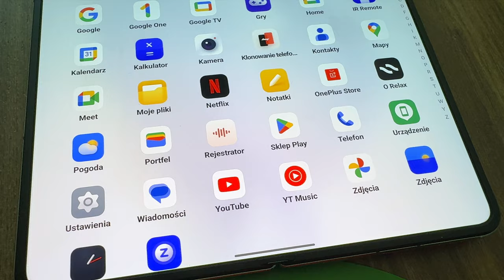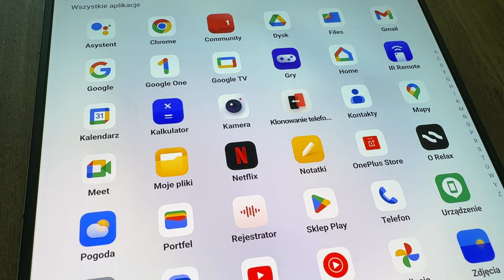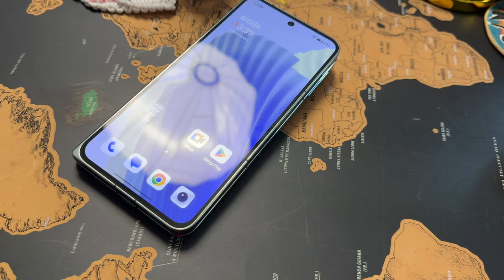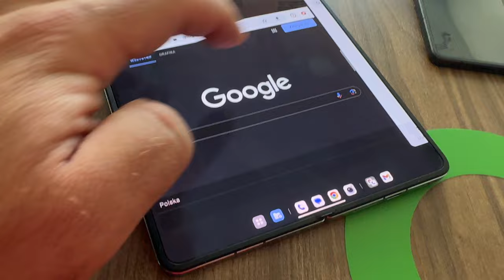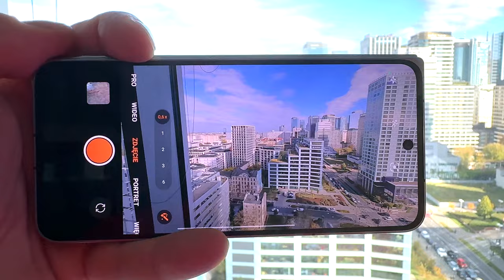OnePlus Open - pierwsze wrażenia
OnePlus Open jest smartfonem składanym w „foldowej” formie, czyli w pionie. Po rozłożeniu, wewnętrzny wyświetlacz ma proporcje bliskie kwadratowi, natomiast zewnętrzny ekran przypomina proporcjami boków typowy smartfon - 20:9. Oba wyświetlacze charakteryzują się wysoką jasnością - sięgającą w szczycie 2800 nitów. Jasność typowa to zaś 1400 nitów. Oba wyświetlacze oferują 10-bitowe kolory, odświeżanie 120 Hz i mają certyfikację HDR10+.  Wyświetlacze wykonano w technologii Super Fluid AMOLED z LTPO 3.0, przy czym wewnętrzny otrzymał ochronę UTG, zaś zewnętrzny chroni ceramiczne szkło o 20% wytrzymalsze od Victusa.  Zewnętrzny ekran ma przekątną 6,31 cala i rozdzielczość 2484x1116 pikseli, zaś wewnętrzny mierzy 7,82 cala i ma rozdzielczość 2440x2268 pikseli.

Sercem smartfonu jest procesor Qualcomm Snapdragon 8 Gen 2, wspierany pamięciami LPDDR5X i UFS 4.0 o pojemnościach do 16 i 512 GB. OnePlus Open zasila dwuczęściowy akumulator o pojemności 3295 i 1510 mAh (łącznie 4805 mAh), z ładowaniem 67 W. Nie ma niestety indukcji. OnePlus Open ma w sumie pięć aparatów fotograficznych. Jest przy okazji pierwszym składanym smartfonem z nową matrycą Sony LYT-T808, zbliżoną parametrami do IMX989, ale wyposażoną w technologię „Stacked Pixel”, zapewniającą lepsze doświetlenie zdjęć. Oto lista aparatów:
Selfie wewnętrzny - 20 Mpx, f/2.2, 1/4", 20mm, piksele 0,7 mikrometra
Selfie zewnętrzny - 32 Mpx, f/2.4, 1/3.14", 22 mm, piksele 0,7 mikrometra
Główny tył - 48 Mpx Sony LYT-T808 z OIS, f/1.7, 1/1”.43, piksele 1,12 mikrometra, 24 mm
Szerokokątny tył - 48 MpxSony IMX 581, f/2.2, 1/2", 14 mm, pole widzenia 114 st., makro z 3,5 cm
Tele tył - 64 Mpx OV64B z OIS, f/2.6, 1/2", 70 mm, zoom bezstratny 3x, matrycowy 6x, cyfrowy 120x

Na pokładzie znajdziemy oczywiście łączność 5G, Wi-Fi 7, Bluetooth 5.3, NFC czy GPS z QZSS. Lista wyposażenia obejmuje też trzy głośniki, boczny czytnik linii papilarnych i kultowy suwak powiadomień na boku obudowy. OnePlus Open zadebiutuje z systemem Android 13 i otrzyma cztery aktualizacje systemowe, a także 5-letnie wsparcie zabezpieczeń. Wnętrze obudowy jest chronione przed wilgocią na poziomie IPX4. W zestawie znajdziemy klasyczny, czerwony przewód, ładowarkę oraz plastikowy pokrowiec. Smartfon - globalnie - będzie oferowany w dwóch wariantach kolorystycznych: Voyage Black i Emerald Eclipse. Wymiary smartfonu wyniosą 153,4 x 143,1 x 5,8 mm, zaś waga - zależnie od koloru - 239 albo 245 g. W Polsce będzie dostępna jednak tylko wersja zielona, z tyłem wykończonym szkłem - stąd większa waga. OnePlus Open został wyceniony na 8999 zł - a pierwsi, przedsprzedażowi nabywcy, otrzymają do telefonu gratisowe słuchawki OnePlus Buds Pro 2 w korespondującym kolorze. Telefon będzie oferowany w wolnej sprzedaży i w sieci T-Mobile. Warto zauważyć, że równocześnie z OnePlusem, w Chinach debiutuje jego klon ze znakiem Oppo - czyli Oppo Find N3